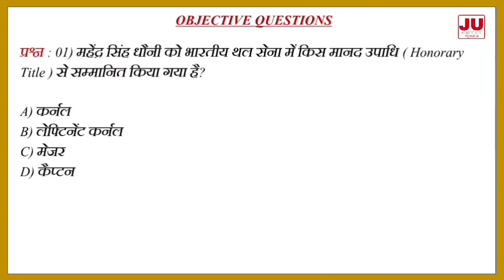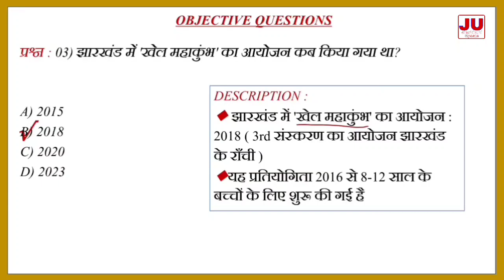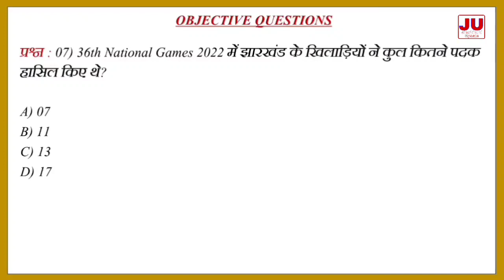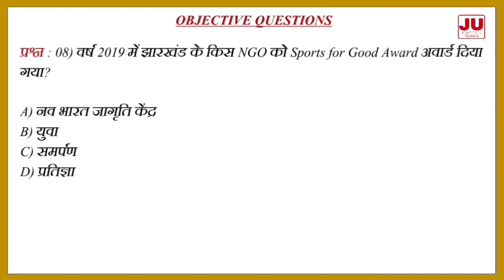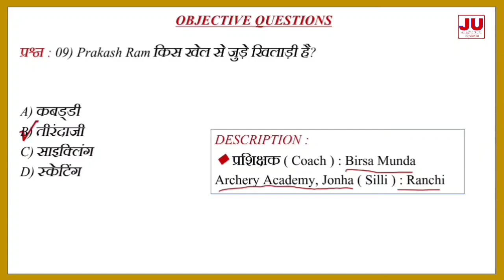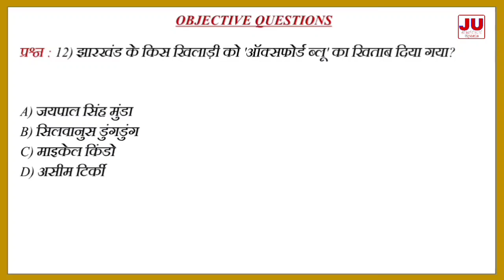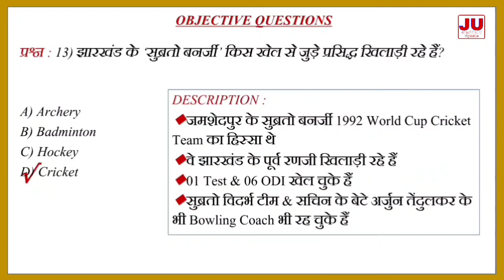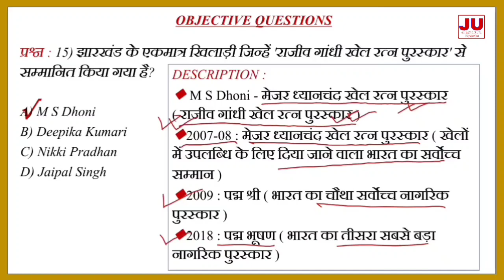झारखंड के खेल-खिलाड़ी व खेल-कूद से जुड़ी महत्वपूर्ण प्रश्नोत्तरी / Sports Jharkhand / Jharkhand Update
Jharkhand Sports :
This video contains objective questions on Jharkhand sports :